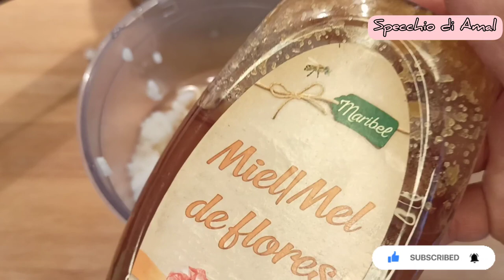I MIGLIOR RIMEDI NATUTALI PER CAPELLI RICCI, SECCHI E DANNEGGIATI #1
ciao bella gente, oggi vi porto un trattamento o rimedi naturali per i capelli RICCI, CRESPRI, DANNEGGIATI che vi cambiano i vostri capelli

❤ specchiodiamal